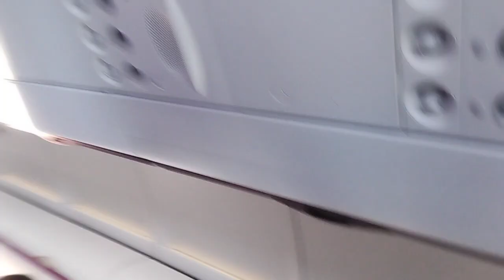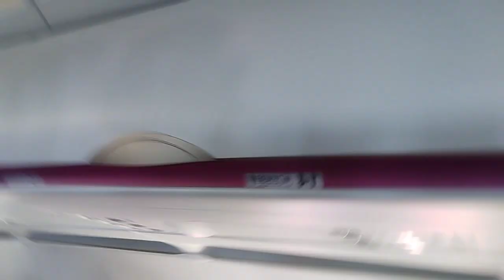🏏Czech republic🏏national team entry#Greece🏏Czech republic#Cyprus team🏏Wer coming#Get ready#fight#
Alhamdulillah Hum nay Czech republic may Khair say entry ke hai or inshaa Allah Greece # czech republic#ko hara k ayaingy duain karo#Pakistani#indian# Bangladesh#srilanka#Cyprus team is our team.love you guys.